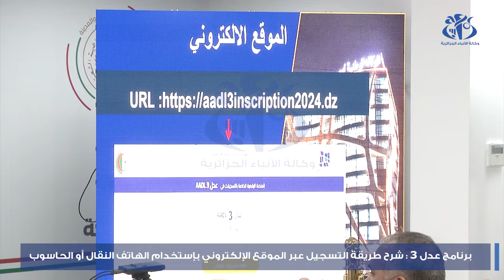برنامج عدل 3 : شرح طريقة التسجيل عبر الموقع الإلكتروني